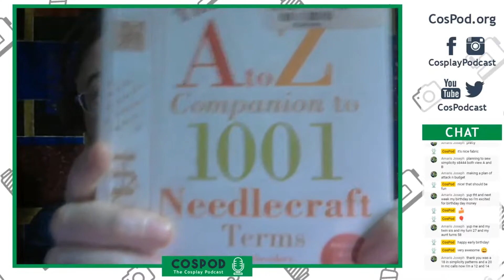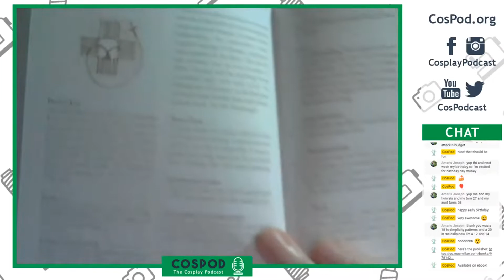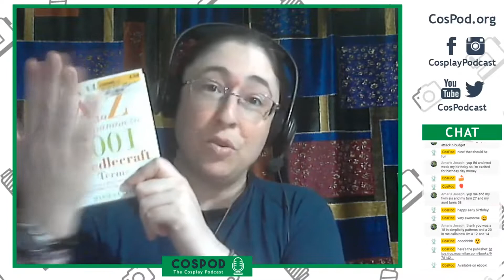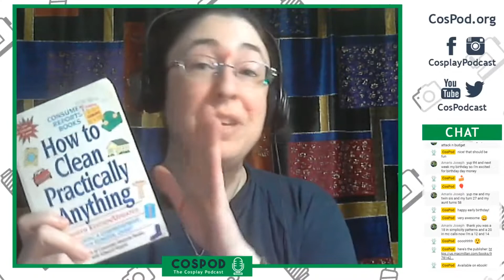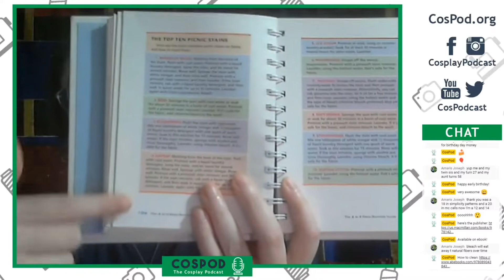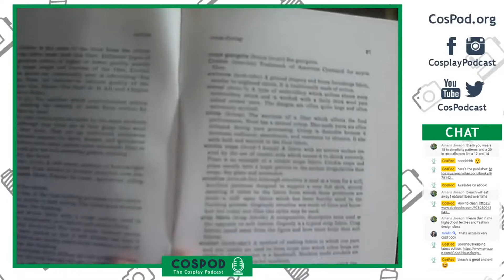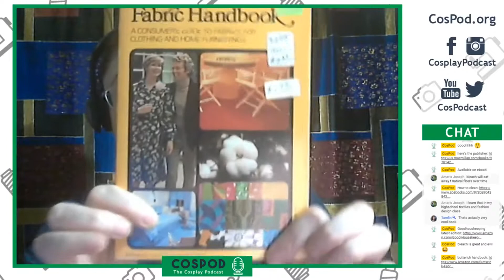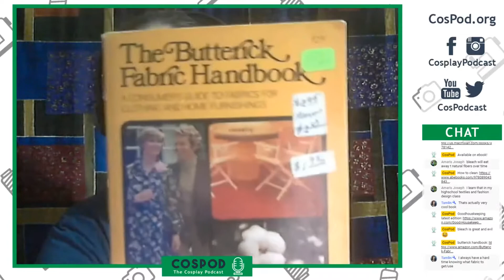Episode 254 - Through the Booking Glass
Amber graces us with her book stash! She shows off her collection of "must-have" crafting bibles that every cosplayer should have in their collection.

The Ultimate A to Z Companion to 1,001 Needlecraft Terms - Marie Clayton
Good Housekeeping Stain Rescue!: The A-Z Guide to Removing Smudges, Spots & Spills - Good Housekeeping
How to Clean Practically Anything - Consumer Reports
The Butterick fabric handbook: A consumer's guide to fabrics for clothing and home furnishings - Irene Cumming